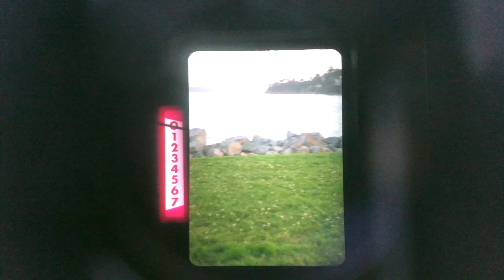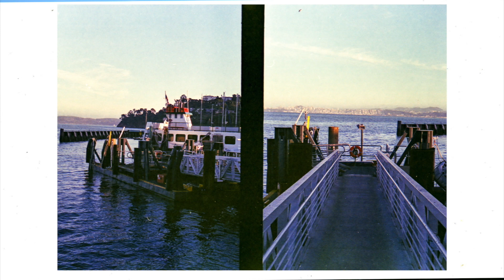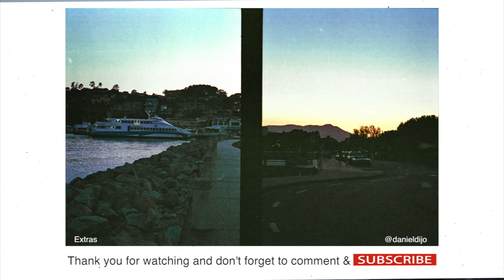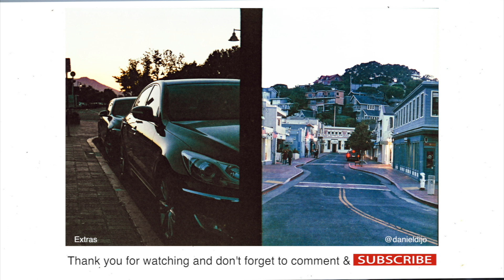Shooting Olympus Pen F film camera first roll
Olympus Pen F Film photowalk